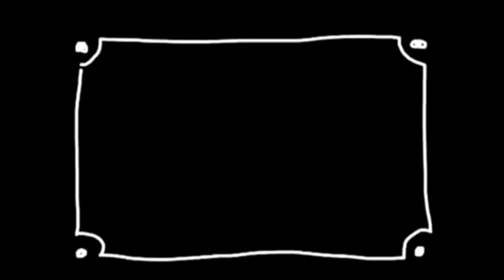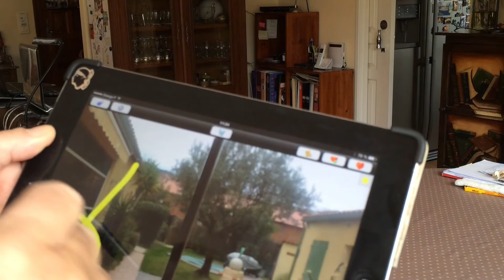Peindre sur une tablette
Parodie d'une peinture realiste sur un iPad